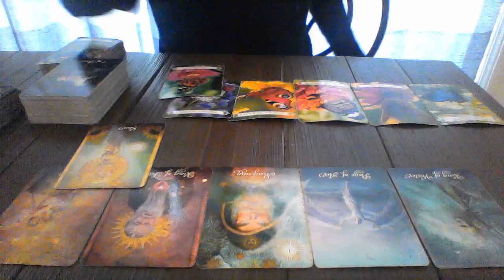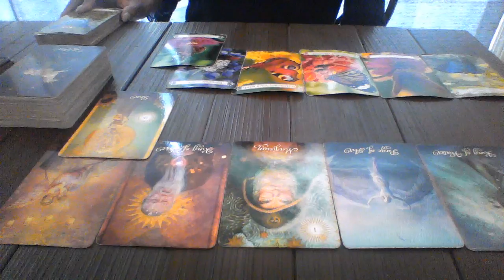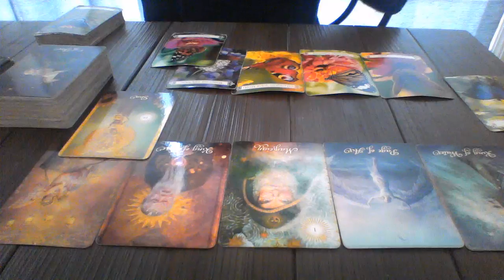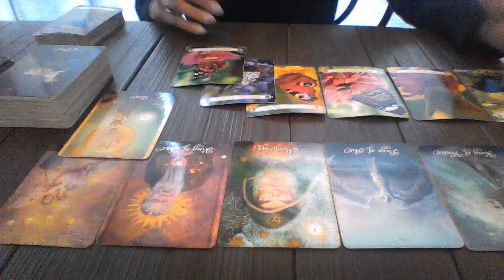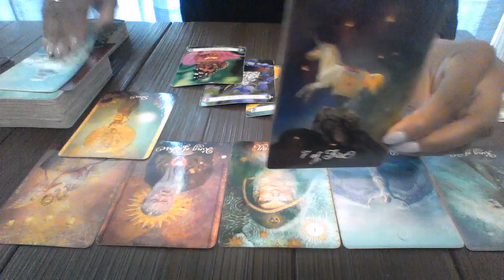SAGITTARIUS MAY 27 JUN 2 2018 A BEAUTIFUL NEW START $20 SPECIAL